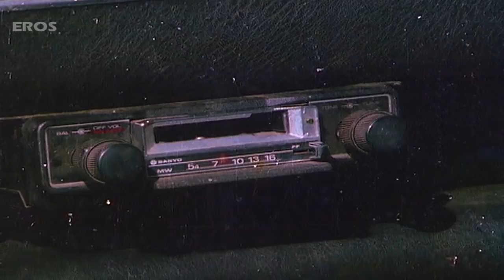Kinara Full Movie LIVE on Eros Now | Jeetendra, Hema Malini & Dharmendra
Watch Kinara Full Movie On Eros Now

Aarti, a dancer, is grieving over the death of her lover, Chandan. She is befriended by Inder who eventually falls in love with her. But a revelation about their connected past leaves them in shock.

Film – Kinara
Actor – Jeetendra, Hema Malini, Dharmendra, Shreeram Lagoo, Keshto Mukherjee & Om Shivpuri.
Directed by - Gulzar
Produced by - Pranlal Mehta